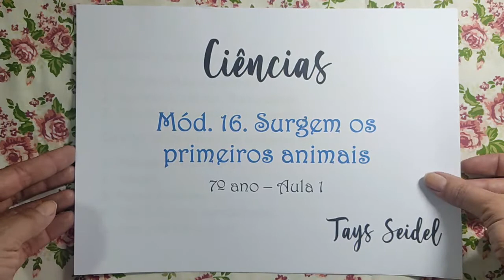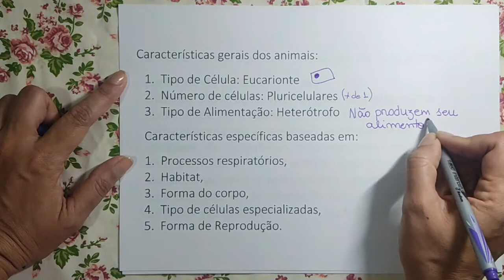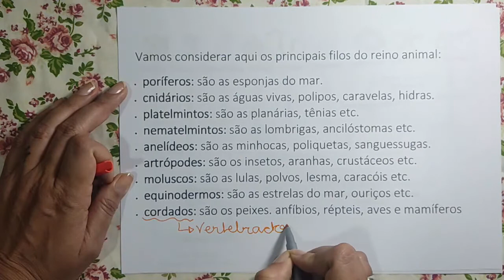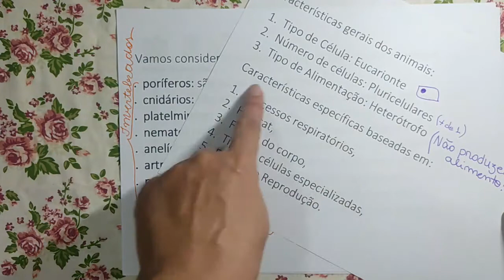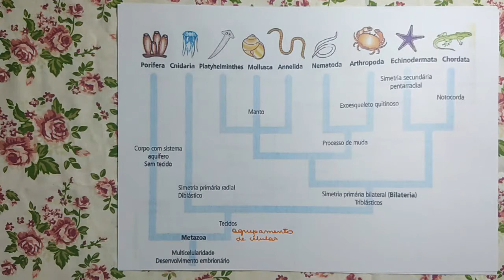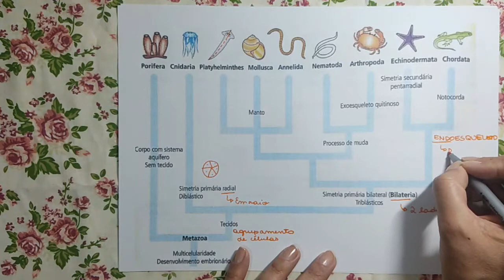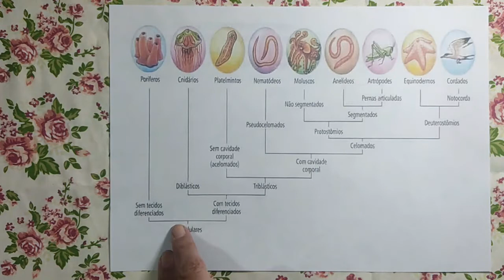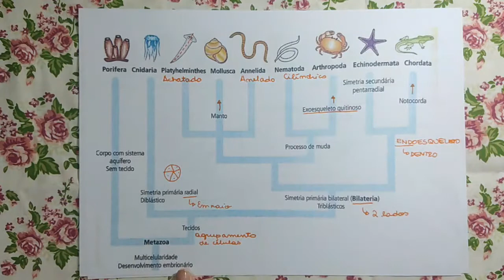15/07 - 7º ANO (EF) - CIÊNCIAS - MÓD. 16 - SURGEM OS PRIMEIROS ANIMAIS (PARTE 1) - TAYS SEIDEL